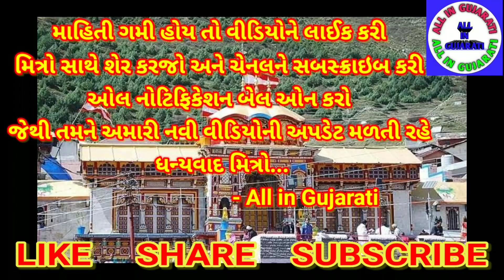Badrinath ।। બદ્રીનાથ ધામ નો ઇતિહાસ ।। બદ્રીનાથ ધામની યાત્રાનું મહત્વ ।। All in Gujarati